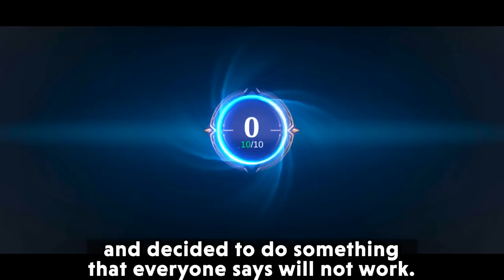REACHING MYTHIC IS EASY WITH THIS HERO | MLBB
I'll be playing Sun in this video